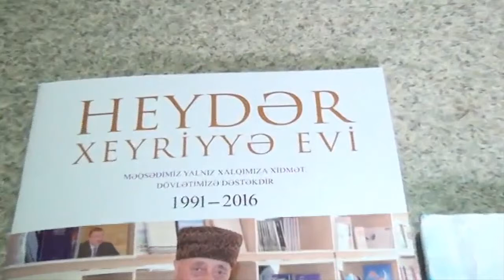HEYDƏR XEYRİYYƏ EVİNİN RƏHBƏRİ İLƏ MÜSAHİBƏ - ÜMİDTV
ŞAHİDİ OLDUĞUNUZ HADİSƏLƏRİ BİZƏ GÖNDƏRİN.